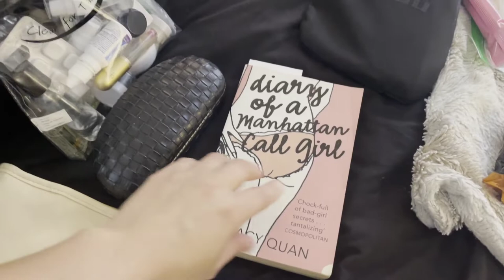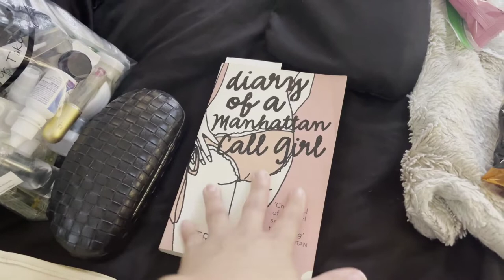Pack With Me! - Beis Weekender Mini Convertable.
Hope you enjoy my content about packing for this trip! Pack with me as I pack for a 3-day weekend trip to Los Angeles with my new Beis Weekender Mini Convertable as my personal carry-on item.

Youtube is limiting the amount of show notes I can have!

👍🏼LIKE = tells YouTube you want more content like this video
💕COMMENT = the ultimate form of engagement

/ MY PODCAST /
Podcast Website (Download my FREE 21-page eBook / Workbook!)